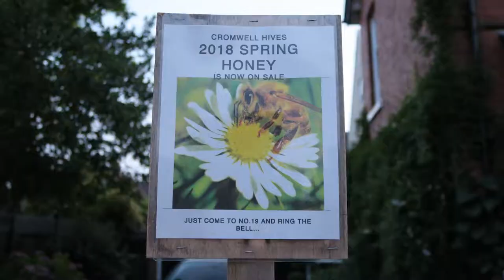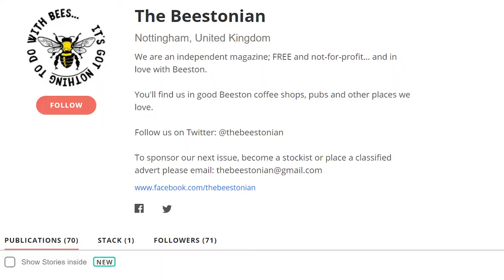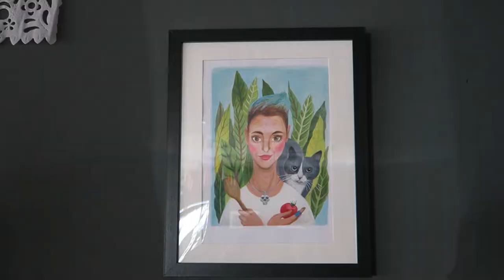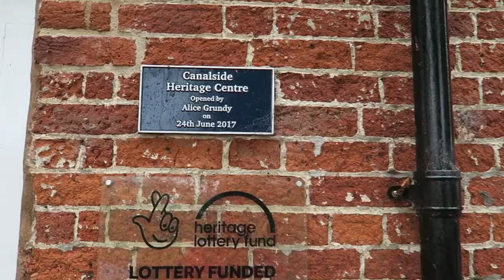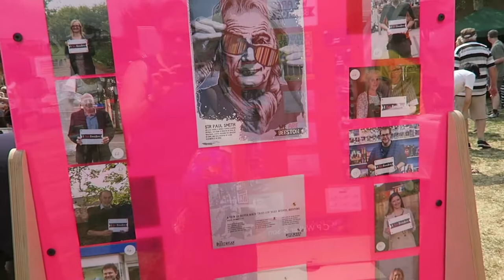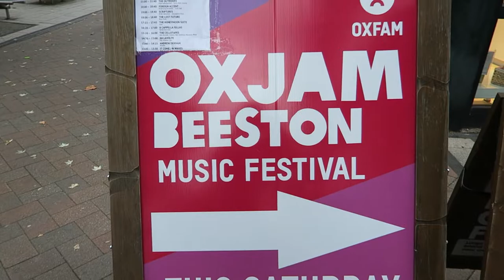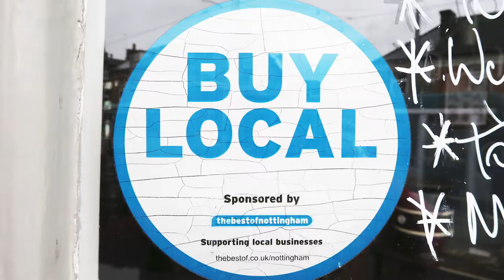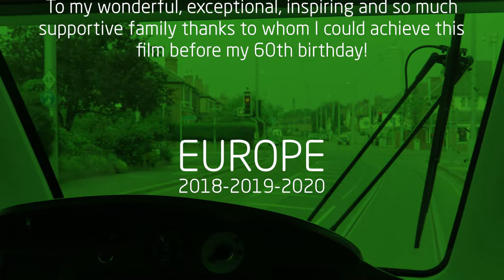Beeston, a Community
A film by Helene Herniou about Beeston (Nottinghamshire, UK) and its fantastic community! We are stronger together